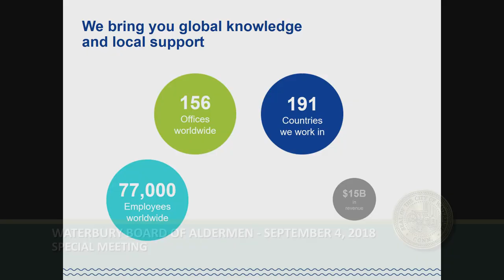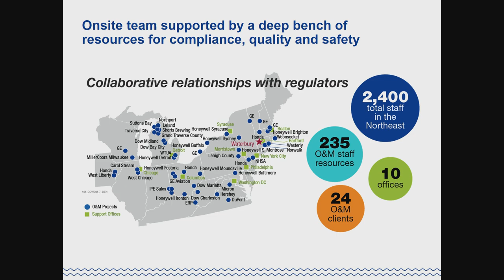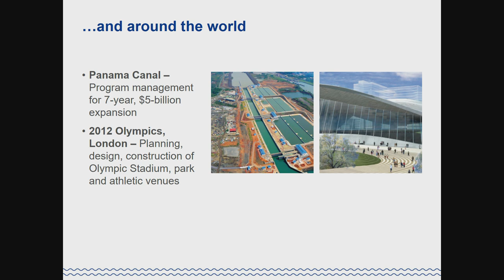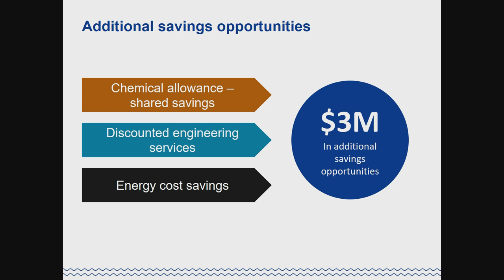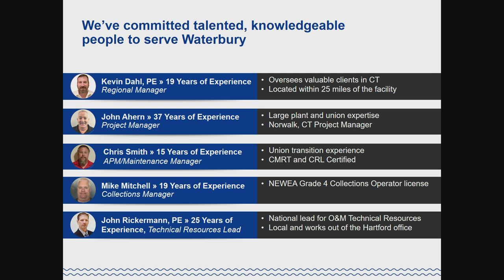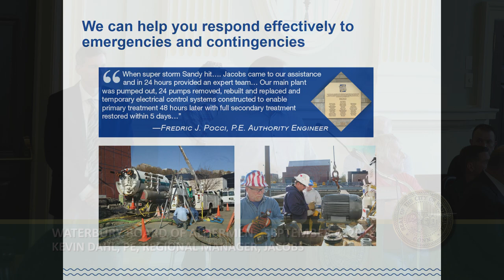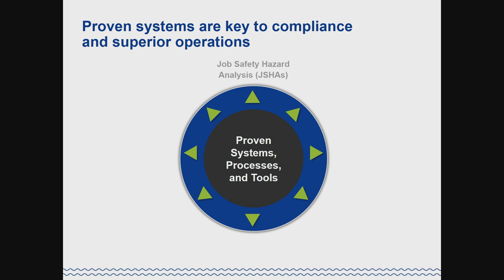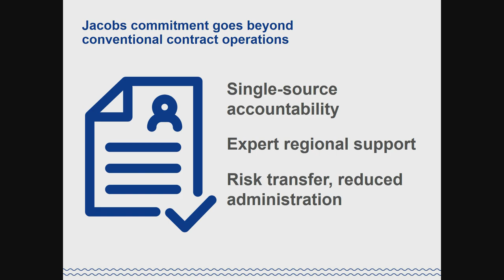Waterbury Board of Aldermen Special Meeting – September 4, 2018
City Hall
Waterbury Connecticut